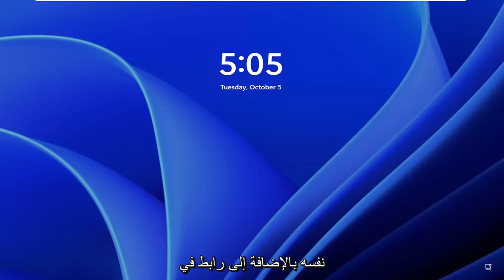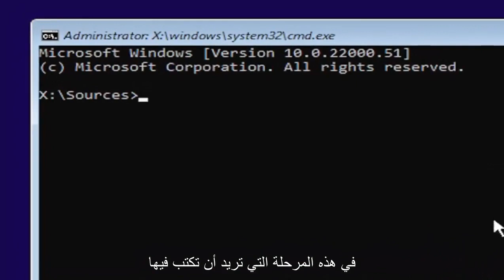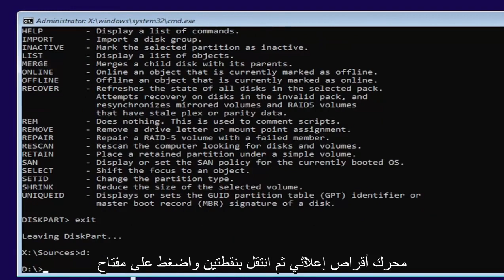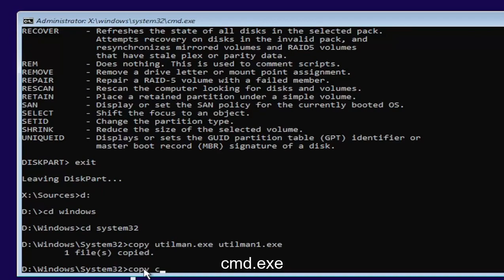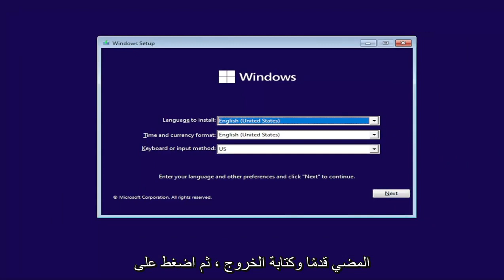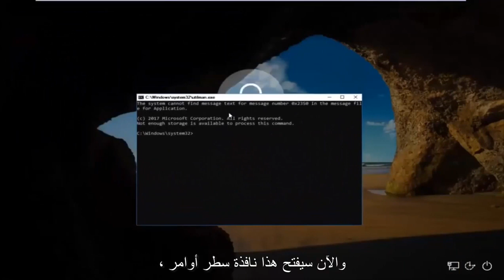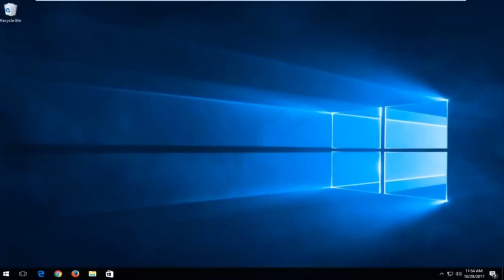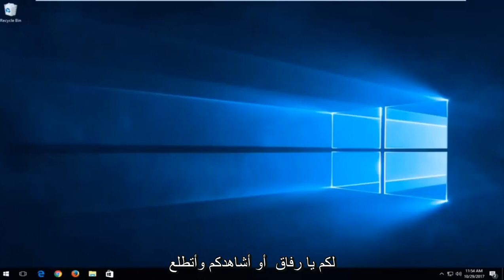كيفية الدخول إلي ويندوز 11وفتح الكمبيوتر اذا نسيت كلمة المرور | تخطي شاشة القفل في ويندوز 11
كيفية إعادة تعيين كلمة المرور المنسية على Windows 11 - برنامج تعليمي سريع

إذا كنت لا تعرف كيفية إجراء إعادة تعيين كلمة المرور في Windows 11 ، فنحن هنا لمساعدتك. وإذا فقدت كلمة مرورك أو نسيتها من قبل ، فأنت تعلم مدى الغضب الذي قد يسببه ذلك. ولكن ، لا يجب أن ينتهي الأمر بتركك لحساب المستخدم الخاص بك.

لا تقلق إذا كنت لا تستخدم مدير كلمات المرور. هناك عدة طرق لإعادة تعيين كلمة المرور في Windows 11 ، حتى تتمكن من استعادة السيطرة على حسابك وتنفس الصعداء.

تحتاج إلى تسجيل الدخول إلى جهاز الكمبيوتر الخاص بك الذي يعمل بنظام Windows 11 ، لكنك نسيت كلمة المرور. لا تقلق يتيح لك Windows 11 إعادة تعيين كلمة المرور المنسية ، سواء كنت تستخدم حساب Microsoft أو حسابًا محليًا.

المشكلات التي تم تناولها في هذا البرنامج التعليمي:
نسيت كلمة مرور الكمبيوتر المحمول Windows 11
نسيت إعادة تعيين كلمة مرور Windows 11 باستخدام موجه الأوامر
نسيت كلمة مرور Windows 11 كيفية إعادة التعيين دون فقدان البيانات
نسيت إعادة تعيين كلمة مرور Windows 11
نسيت إعادة تعيين كلمة مرور Windows 11 باستخدام USB
نسيت كلمة مرور Windows 11 ولكن لديك رقم التعريف الشخصي
نسيت كلمة مرور Windows 11 ولكنك قمت بتسجيل الدخول
نسيت كلمة مرور Windows 11 موجه الأوامر
نسيت كلمة مرور Windows 11 إنشاء مستخدم جديد
نسيت كلمة مرور Windows 11 لا يمكن تسجيل الدخول
نسيت كلمة مرور جهاز الكمبيوتر الخاص بي 11
نسيت كلمة مرور الكمبيوتر windows 11
نسيت كلمة المرور الحالية في Windows 11
نسيت كلمة مرور المسؤول windows 11 موجه الأوامر

تعد إعادة تعيين كلمة مرور حساب Microsoft أمرًا بسيطًا إلى حد ما. ولكن بالنسبة للحساب المحلي ، فأنت بحاجة أولاً إلى إعداد بعض أسئلة الأمان وإجاباتها. إذا نسيت كلمة المرور الخاصة بك ، فما عليك سوى الإجابة على الأسئلة الثلاثة بنجاح ، ثم إعادة تعيين كلمة المرور الخاصة بك.

بالإضافة إلى استخدام كلمة مرور ، يجب تمكين طريقة مصادقة احتياطية لتسجيل الدخول إلى Windows. باستخدام Windows 11 ، يمكنك إنشاء رقم تعريف شخصي أو كلمة مرور صورة أو مفتاح أمان أو التعرف على بصمات الأصابع أو التعرف على الوجه. وباستخدام حساب Microsoft ، يجب عليك أيضًا تنفيذ التحقق من خطوتين. ولكن في مرحلة ما ، قد تظل بحاجة إلى تسجيل الدخول باستخدام كلمة المرور الخاصة بك.

لقد فعلناها جميعًا من قبل. تجلس لتسجيل الدخول إلى جهاز Windows الخاص بك ، وتكتب ما تعتقد أنه كلمة المرور ، وتدرك أنك نسيت ما كانت! أنت تدافع لتجربة مجموعات مختلفة من الأحرف والأرقام لمعرفة ما يناسبك ، لكن لا شيء يعمل. ماذا تفعل الآن؟

ستعتمد طريقة إعادة تعيين كلمة المرور على عدة معايير مختلفة. هل حسابك محلي أم متصل بحساب Microsoft الخاص بك؟ هل تستخدم رقم التعريف الشخصي أو كلمة المرور لتسجيل الدخول؟ بغض النظر عن التفاصيل ، لديك الكثير من الخيارات لإعادتك إلى حسابك. لحسن الحظ ، قمنا بتجميع هذا الدليل لمساعدتك في معرفة كيفية إجراء إعادة تعيين كلمة المرور في Windows 11.

إذا كنت مستخدمًا جديدًا لنظام Windows ، فإليك كيفية العثور على مفتاح منتج Windows 11 وكيفية تنشيط Windows 11. إذا لم يكن لديك نظام التشغيل ، فإليك كيفية الترقية إلى Windows 11 مجانًا. تأكد من زيارة برامجنا التعليمية الأخرى لنظام التشغيل Windows 11.